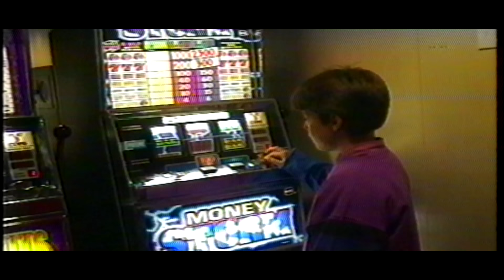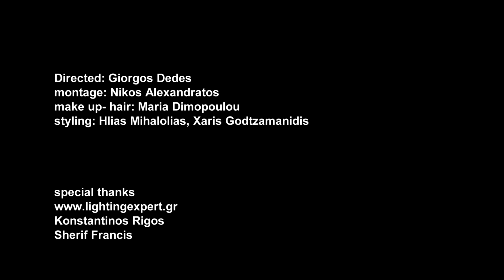Κωνσταντίνος Αργυρός - Παιδί Γενναίο - Official Video Clip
Κωνσταντίνος Αργυρός - Παιδί γενναίο | Konstantinos Argiros - Paidi gennaio - Official Video Clip

Μουσική: Γιώργος Θεοφάνους
Στίχοι: Γιάννης Δόξας
Σκηνοθεσία: Γιώργος Δέδες

Μες το μυαλό μου είναι ο κόσμος ένα βήμα
κι έχω σπαθί για κάθε γόρδιο δεσμό
Δεν είμαι ο θύτης αλλά ούτε και το θύμα
έχω συνείδηση και βλέμμα καθαρό

Δε σου ζητάω μια εκδρομή στην αγκαλιά σου
σαββατοκύριακο παρέα κι ως εδώ
Θέλω να σπάσω τις γραμμές της άμυνάς σου
θέλω ταξίδι απ' τη γη στον ουρανό

Δεν κάνω το σπουδαίο μα είμαι παιδί γενναίο
δε τη φοβάμαι τη φωτιά,δε τη φοβάμαι τη φωτιά
Με ένα στρατό τα βάζω μα έλα που δειλιάζω
όταν μπροστά μου προσπερνάς,όταν μπροστά μου προσπερνάς
να 'ξερα λίγο να 'ξερα λίγο αν μ' αγαπάς

Μπορεί να χαίρεσαι που κάνεις τα δικά σου
κι είμαι σταγόνα στο δικό σου ωκεανό
Μα εφτά οι θάλασσες και θα τις βρεις μπροστά σου
ό,τι μου λείπει στη ζωή διεκδικώ

Cobalt Music